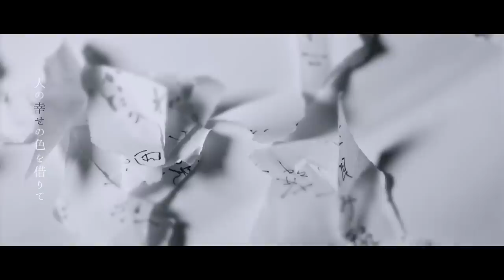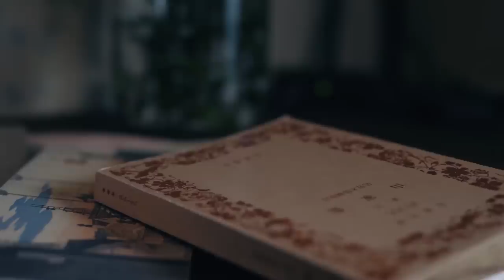深根 - 白昼夢［Music Video］Fukane / Daydream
“Daydream” Music Video

Music & Words : Fukane

::: Music Video Credit :::

Actor : 豊川久仁 Kuni Toyokawa

Director / Cinematographer / Editor :  Fukane

Choreography : NEMU
Designer : Atsushi Futatsuki

Special Thanks : entertainment UNIT *danke*, Yu Kojima
Location : Cafe Lampilica

::: Information :::

2019年6月に池袋で行われた舞台『今夜だけは月が綺麗ですね。』に楽曲提供として、初めて作曲でのお仕事をさせていただきました。劇中で流れた本作の主題歌「白昼夢」の、作品イメージを継いだMusic Videoです。

〈舞台のあらすじ〉
　今から6年前、自らの運転していた車で起きた交通事故によって両親を失い、相貌失認（顔の判別ができない症状）を抱えることになった女性・藤原いろは（豊川久仁）。そんな彼女が営む、とある「代筆屋」が物語の舞台。
　迷ったり悩んだり、様々な事情で代筆の依頼に来る客たちといろはは真剣に向き合い、思いを聞き取り、答えていきます。いつも賑わっている代筆屋を支えるのは事務員の庵（吉川政博）、助手の結（伏見理夏）、妹のことは（大橋葉月）、事故を担当した警察官の家桐（成田圭吾）。
　平穏な日々に見える影で、いろはは6年前の事故について独り自分を責め続けています。自分のせいで妹から両親を奪ってしまったこと。気持ちがぐちゃぐちゃなまま、ぶつかってきた相手の車の運転手の女性を「手紙」によって責め続けてしまったこと。事故から一年後に、その女性が自殺してしまったこと。
　そんないろはを追い詰めるかのように、最近その女性の遺書となった詩が"顔の見えない誰か"から次々と送られてきます。実は代筆屋の中には事故の関係者がもう一人潜んでいて……

また同じ朝だ 覚めない夢を行く
足元に写った空 波紋で濁した

倒れたインク瓶 滲んだマイカラー
染み付いたこの手に 出口は探せない

人の幸せの色を借りて
自分の心は満ちないこと
眩しさに内臓を絞る眩暈だ
あの日に帰れない

夕暮れを急いで 見失った熱を掬えない
引き返そうにも道がない世界だ
明日以外を選べない

覚えがあるんだ 選んで背中向けた
自分の影を踏んだ 動けない思考回路

前に一歩 踏み出すことすらも
考えて考えて 考え尽くした
選択肢から零れ落ちた正解
これじゃどう足掻いても、

ゲームオーバーだ

正しさだけが未来なら夢なんて存在しないこと
震えたメッセージ　色に汚れた手は
今日以外を変えれない

夕月を探して 空ばかりを眺めてた
溶け出した感情 迷いだらけの続きを描く

朝が咲く